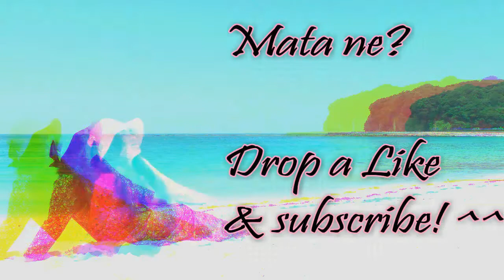VLOG #6 QUITTED BUT STUCK IN JAPAN SO BACK TO WORK! | Shirleymagne Vlogs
Today's video -
I was all ready to go home but, circumstances were not agreeing yet! T___T

owned

Shirleymagne Vlogs, Shirleymagne Reacts, corona virus affects flights, cancelled flight, extended stay in Japan, quarantine periods, community lockdown, vlogging in Japan, daily vlogs, amaris shieloh